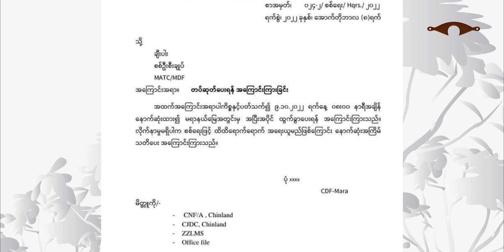Oct 10 zing: Ralhrang in PDF Camp an cilbual ih PDF le khawsung mi an thah hleiah tam zet an kai.